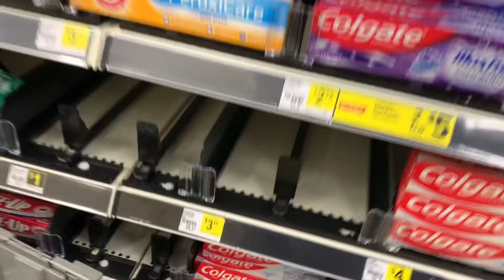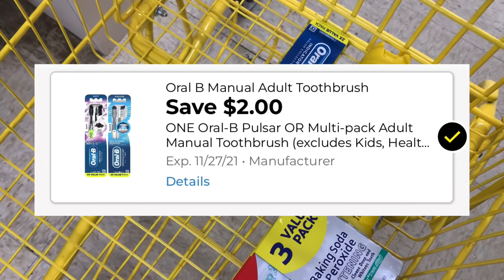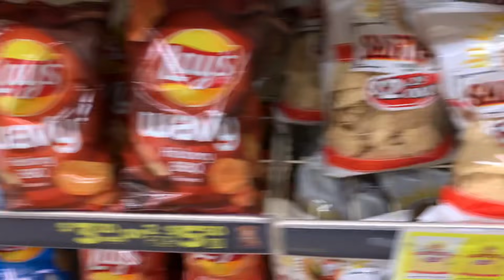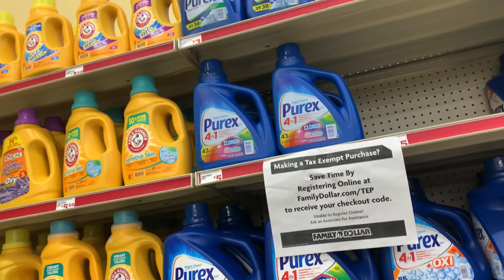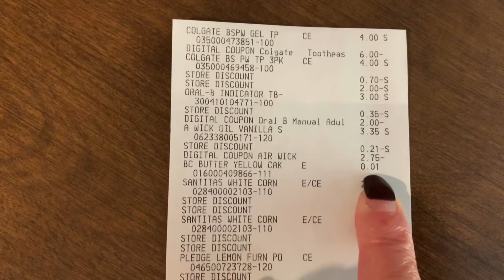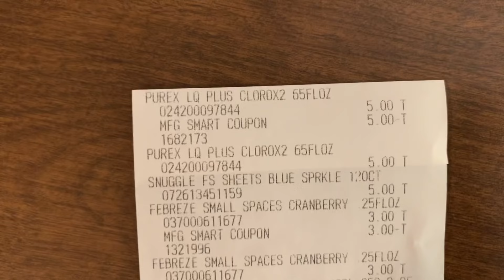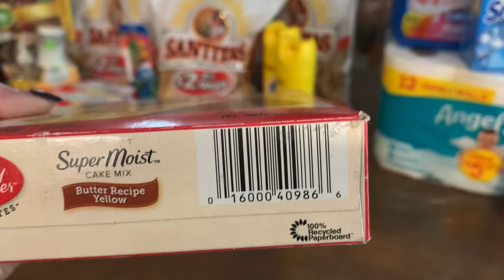DOLLAR GENERAL & FAMLY DOLLAR $5 off $25 ALL DIGITAL / FOUND MY 1st ever penny item/EASY COUPONING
Happy $5 off $25 Saturday ❤️
I’m heading over to dollar general and family dollar to do some all digital super easy couponing deals. I’ll be using the Saturday only $5 off $25 store coupon at each store and stacking that with digital coupons to get a fantastic deal.

You can use paper coupons of course at both stores but I love that both dollar general and family dollar give us so many digital coupon options that I can do quick and easy couponing transactions at both stores using only digital coupons.

611da2d5aa52e

SHOP837687